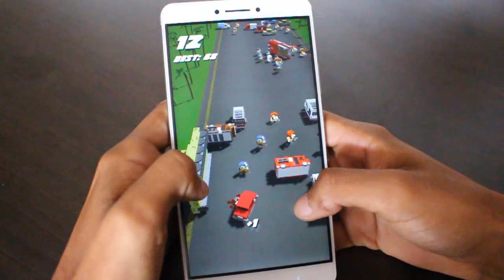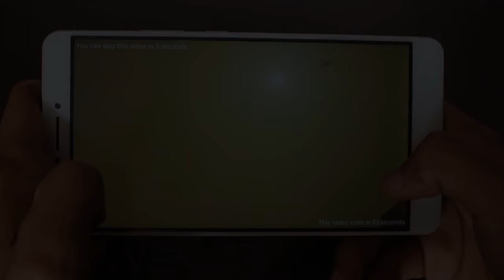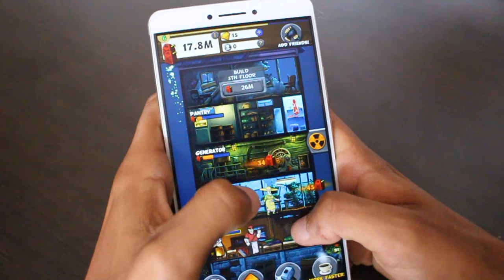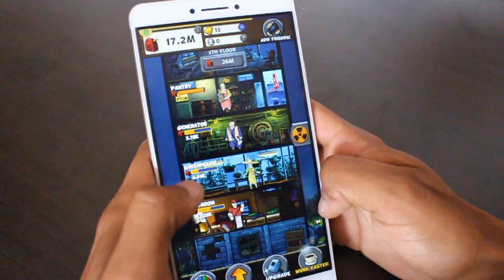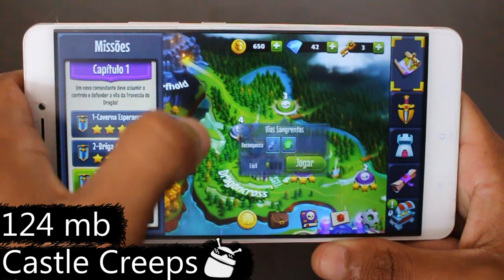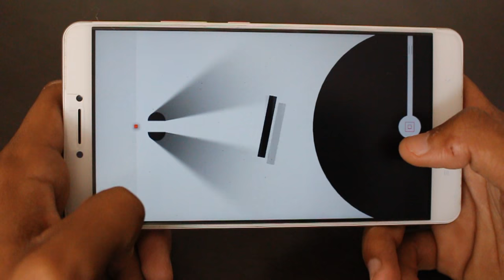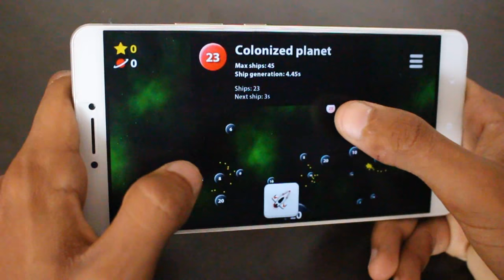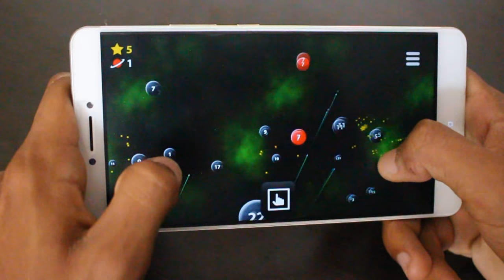Os 10 Melhores Jogos LEVES e VICIANTES Para Android! - #238 2017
Caixa Postal: 90795
Cep: 25620971
Nome: Jean Nunes de Oliveira Silva
Petrópolis - Rj